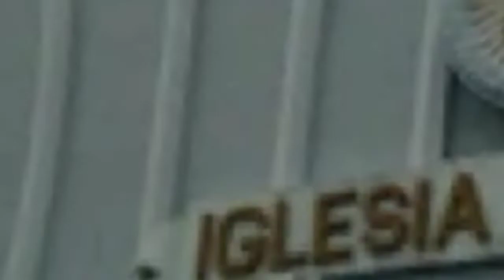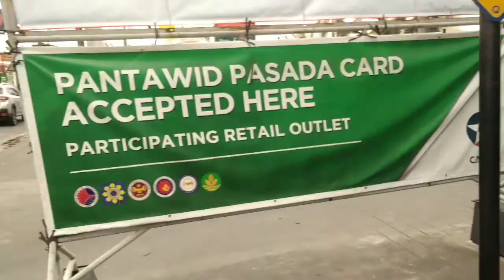Episode#5 Bisita Iglesia Ni Cristo Distrito ng Metro Manila South